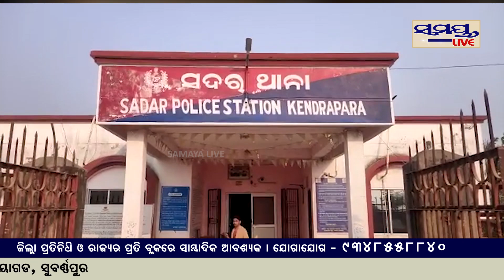ବିମାନ ସହ ଭ୍ୟାନ ଧକ୍କା ୩ ମୃତ | Odia News Live Updates | Latest Odia News | Samayalive